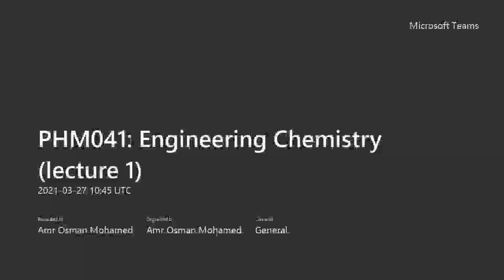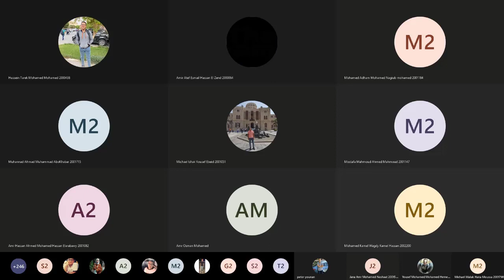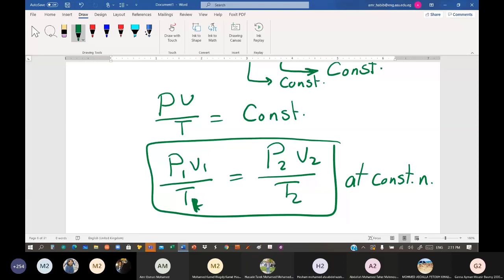[PHM041] Engineering Chemistry - Lecture (1) - Dr. Amr Osman - Spring 2021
Group (3) - 27/3/2021 - Gases (1)